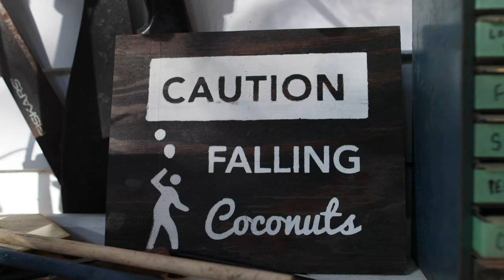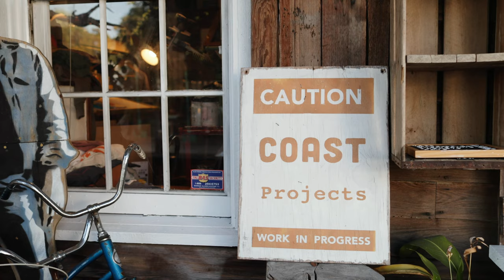Paradise Found: Billy Kearins in Key West. | vineyard vines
Key West local and entrepreneur Billy Kearins is many things—a father, a designer, a business owner, a writer, a photographer. So, how does one man juggle so much? Watch the video and find out.